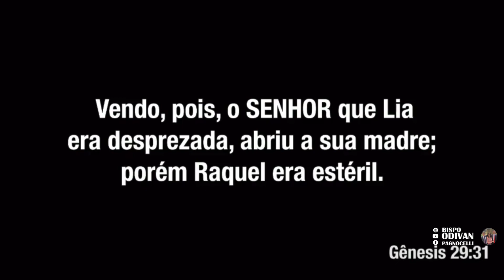🕊 DEUS HONRA OS DESPREZADOS.